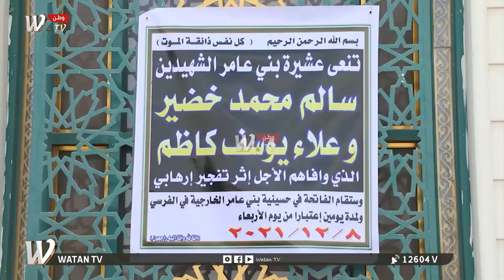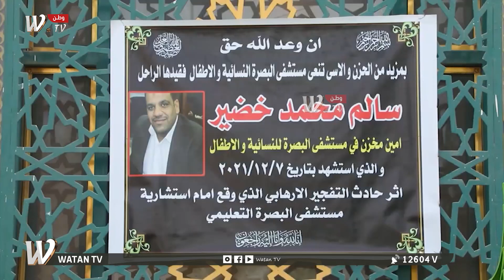دراجة البصرة المفخخة خرق امني واضح وتكاسل لم يُشهد مثيله